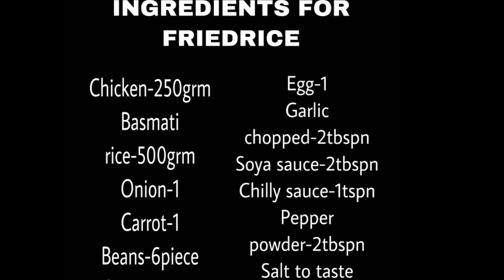CHICKEN FRIED RICE/RESTAURANT STYLE/ചിക്കൻ ഫ്രൈഡ് റൈസ്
For Get Notification  :  Click 🔔 All

HI Friends,

Welcome to Athas kitchen

Today i am going to show you how to make Restaurant style Chicken fried rice.Fried rice is a dish of cooked rice that has been stir-fried in a wok or a frying pan and is usually mixed with other ingredients such as eggs,vegetables,seafood or meat. Here i am using chicken,veggies and sauces in high flame for that extra taste.You try and share experience with me.

INGREDIENT :

Chicken- 250grm
Basmati Rice- 500grm
Onion- 1
Carrot- 1
Beans- 6pieces
Egg- 1
Garlic chopped- 2tblspn
Soy sauce- 2tblspn
Chilly sauce- 1tspn
Pepper powder- 2tblspn